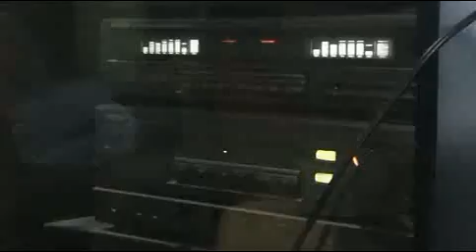PASO MI VIDA [ Guaguancó ]